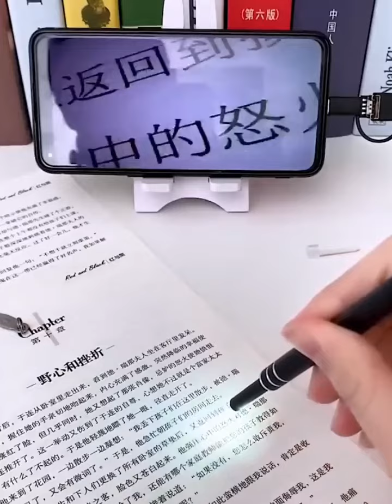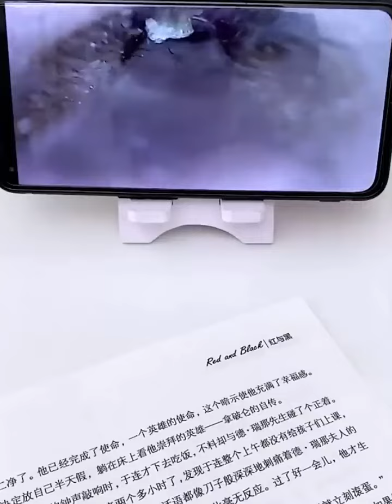Smart Gadgets for home | Kitchen Appliances & Versatile Utensils | الأدوات الذكية للمنزل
Smart Gadgets for home | Kitchen Appliances & Versatile Utensils | Tricky Trendy Gadgets

New smart utilities Appliances for every home/kitchen
Versatile Utensils
smart gadgets for kitchen
Makeup/Beauty gadgets
smart technology gadgets
الأدوات الذكية للمنزل
أدوات المطبخ
أواني متعددة الاستخدامات
الأجهزة المنزلية لكل منزل
家用智能小工具
厨房用具

MUSIC